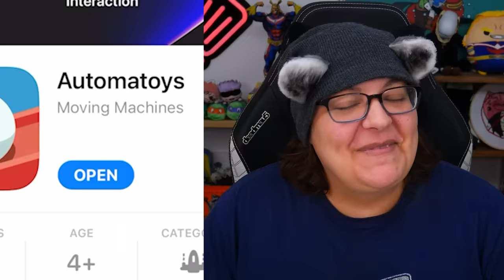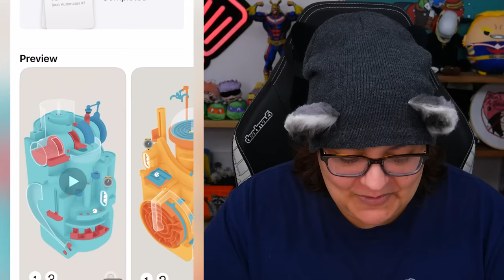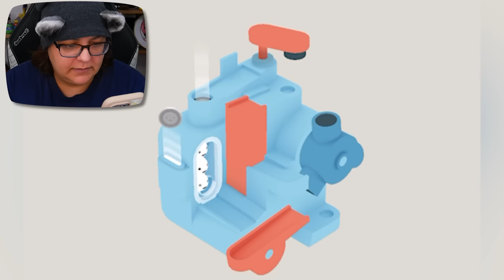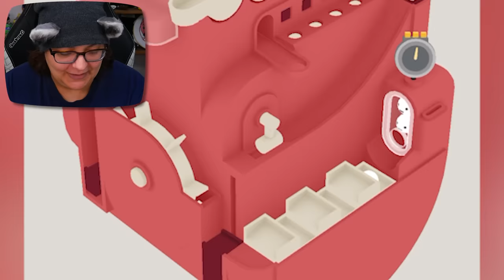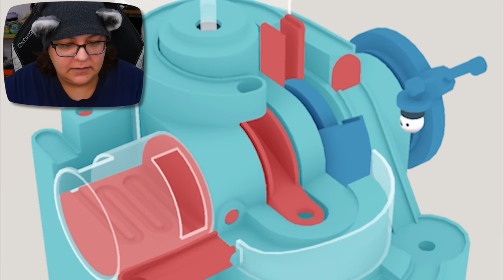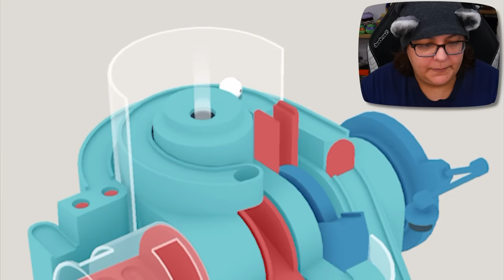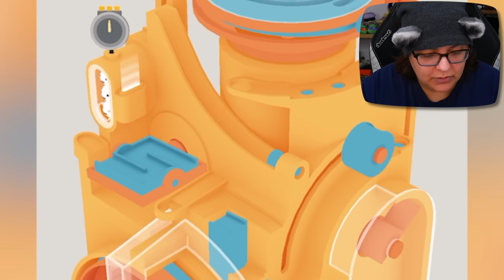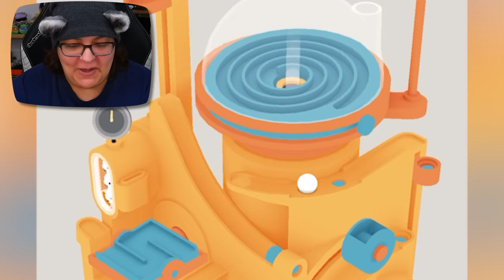I Try The AWARD WINNING Fidget Toy Game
Let's play Automatoys the award winning fidget toys game obstacle course puzzle mobile game.

Streaming Equipment:
- Brio Webcam
- Ironside Computer
Special Thanks to: